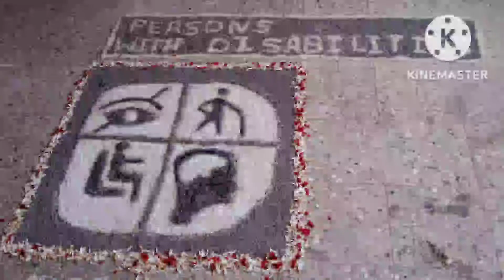competition organised by sms rangoli, drawing & chart making competition